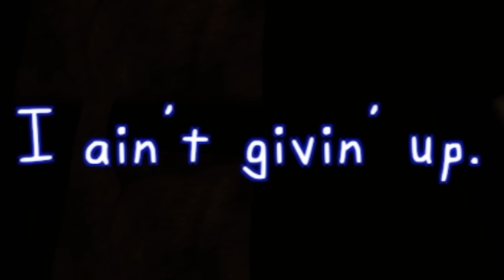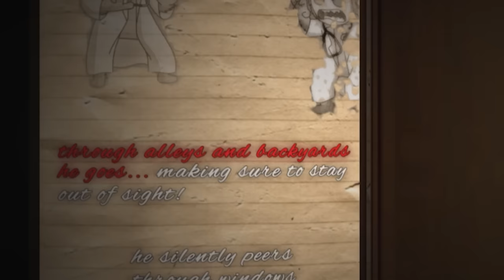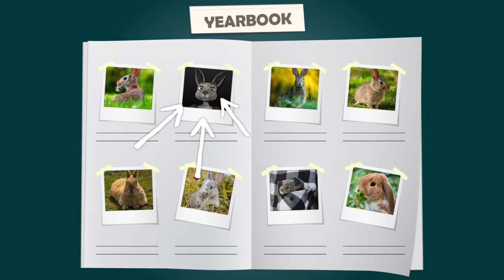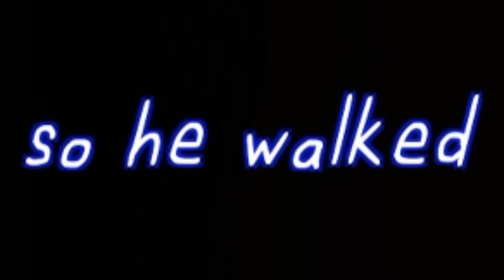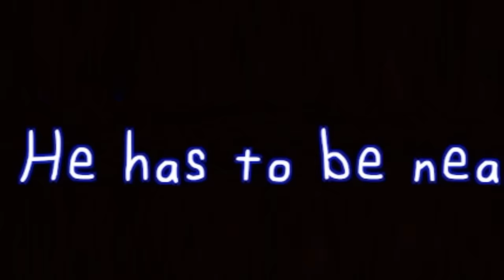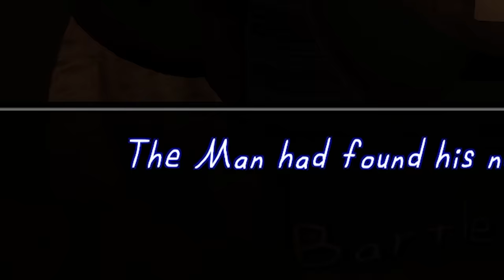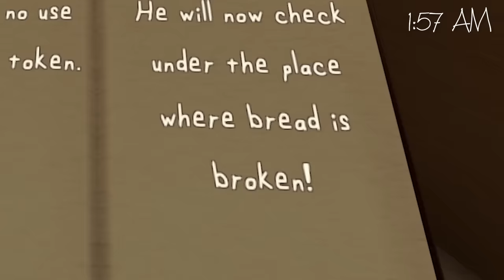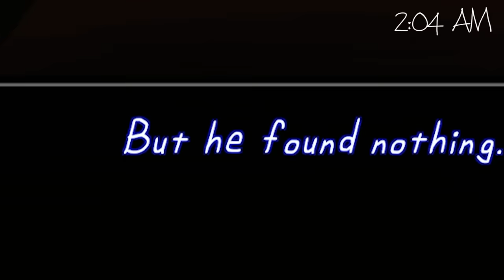I HATE The Man From The Window!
this game is stupid!

In this video, fatmemegod (morememegod) will be playing man from the window. In this game, I have 5 mins to save mama rabbit from the man from the window. I get all the endings and secret endings and win at the end.